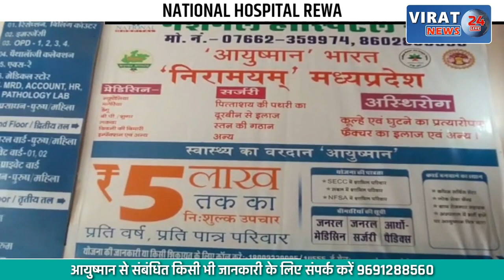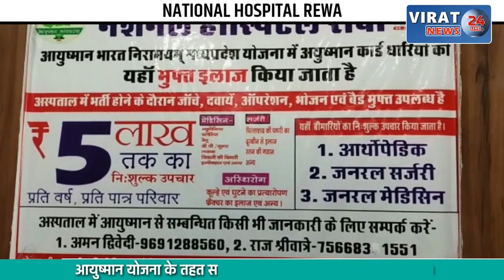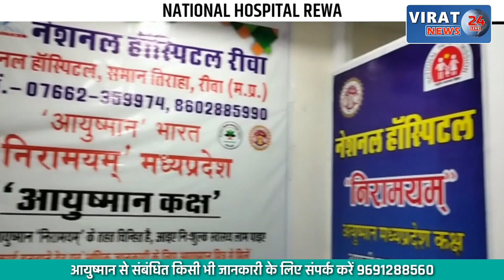VIRAL VIDEO- जब बॉडीबिल्डर्स व शेरनी भिड़े; शेरनी के आगे सबकी ताकत रही फेल !